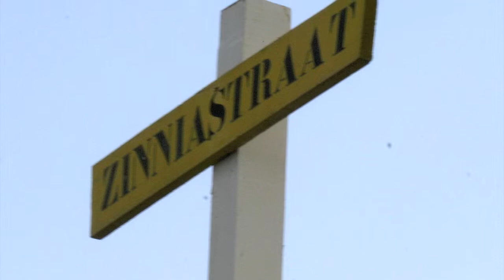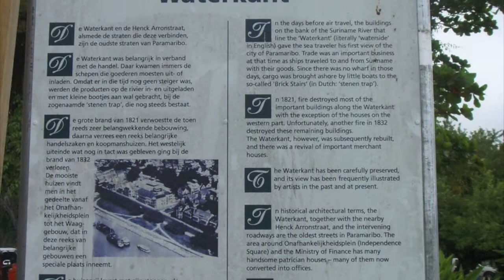Paramaribo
Zang: Hilly Ong Alok
Tekst & Muziek: Kioe Bing Yap